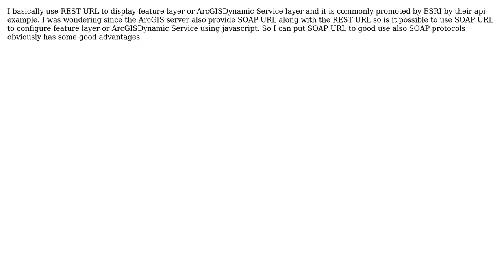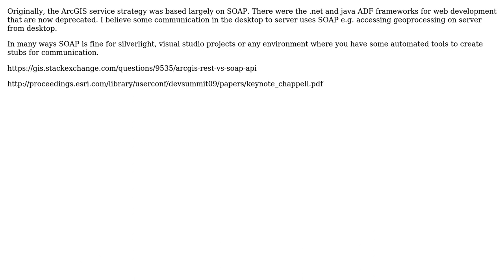GIS: SOAP url of arcgis service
With thanks & praise to God, and with thanks to the many people who have made this project possible! You are responsible for your own actions.